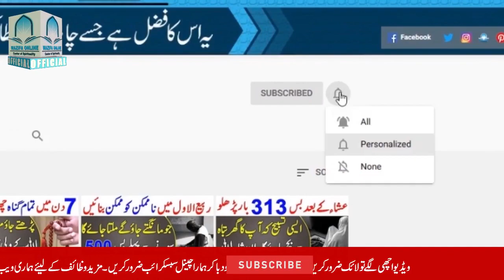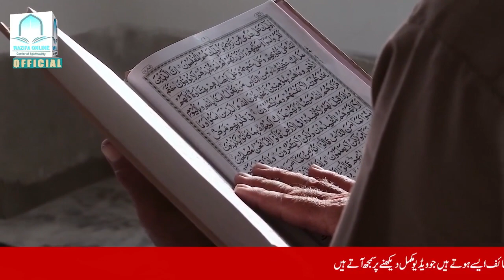Mahe Shawwal Mein 1 Tasbih Ka Wazifa | Ap Ke Har Masle Ka Hal Is Main Hain